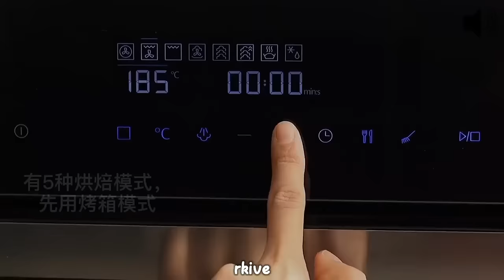[Part 5]✨||Tubuh Kami Tertinggal~~Tanah Bekas Kuburan